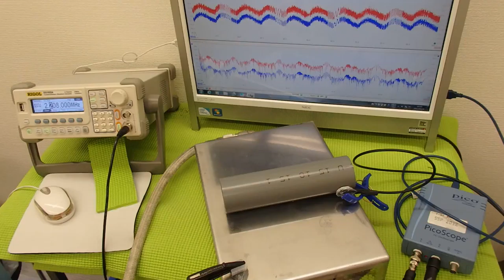オリジナル超音波実験 （超音波システム研究所 ultrasonic-labo）